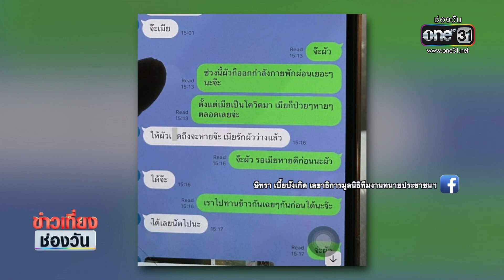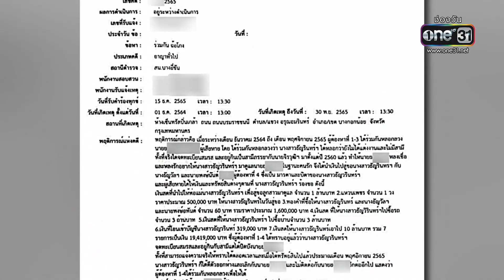"ทนายตั้ม" ลุยฟ้องกลับ อดีตรองนายกฯ | ข่าวเที่ยงช่องวัน | สำนักข่าววันนิวส์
“ทนายตั้ม” ลุยฟ้องกลับ อดีตรองนายกฯ"ย." ยัน คดีไม่พลิกแน่นอน หลังมั่นใจในพยานหลักฐานของลูกความ ลั่น “นี่ไม่ใช่ขบวนารตบทรัพย์” พร้อมท้า อดีตรองนายกฯ"ย." เอาหลักฐานการโอนเงิน-รูปภาพพิธีสู่ขอฝ่ายหญิงมาโชว์ เชื่อ เป็นการฟอกตัวให้ใสสะอาด